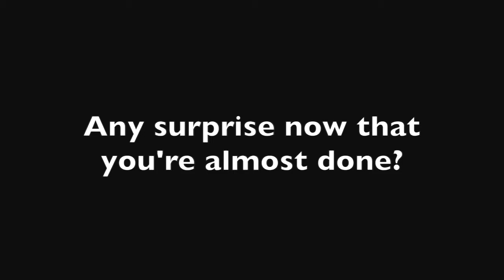Interview. Michael Hathorn's EdTech Capstone project using SketchUp to teach high school history.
As my capstone project I am creating an online 3D history course for VTVLC (Vermont Virtual Learning Cooperative). This course will provide an opportunity not offered at any other high school in the state, or even the country, and a chance for students to create their own town history in 3D. This course has been years in the making for me, and this capstone has helped me to focus and organize my ideas, as well as use the new ideas and tools I have learned through my time as a MAT student at Marlboro College. Before I get to how this course will be set up and organized, I feel it is important to give a background on how this course came to be a history course at Hartford High School, and then I will explain the transition of turning this into an online course that will be offered to all interested Vermont high school and CCV (Community College of Vermont) students.

As a history teacher I have always been fascinated with the connections between real artifacts and the people behind them. It has often been hard for me to instill the same passion in my students. When a veteran teacher came to me in December 2008 with an idea to use new software to create three-dimensional buildings, record the history of the buildings and link them to Google Earth, I was intrigued.

My students were initially reluctant to get out into the community to conduct interviews, but they instantly fell in love with SketchUp (3D building software for use with Google Earth). I found that the more time they spent on perfecting the buildings in SketchUp, the more connected they felt toward the building and their town. Once they found out there were people who knew why the building was built, they wanted to seek them out and find out more. These stories were turned into a website where their stories could be preserved. Now, not only is our town history easy to access on Google Earth, but it is also available on a website in which the students are the reporters, editors, designers and advisors.

We quickly found out that each building had a unique story and that story was just a small part of our town. To really understand our town we needed to complete more buildings and conduct more interviews. Since the spring of 2009, when I started teaching students how to use SketchUp and its connection to Google Earth, we have added 200 buildings to the 3D warehouse, and 175 and counting are live on Google Earth. We have also conducted over 150 interviews of local historians who were generous enough to share their knowledge of the buildings. This has allowed us to capture a unique piece of history within our town and digitize it for the world to see.

My view on teaching history has changed dramatically through this project. After 16 years as a teacher, I viewed my teaching as how much information I could give my students and how much they could retain. Now I am looking for my students to create the history by creating 3D buildings in SketchUp and conducting interviews with local historians, and my students are all over the state of Vermont. SketchUp has made learning fun for my students and has helped lead to them wanting to learn more about the historical buildings in their home towns. When students are interested in what they are doing they become better learners. It is very easy to get students interested in the technology of creating 3D buildings, and I use that as the hook to get them interested in the history that is tied to the buildings.